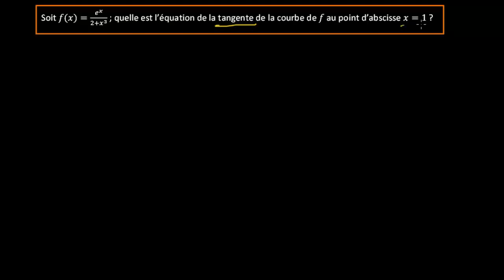Équation d'une tangente à la courbe représentative d'une fonction